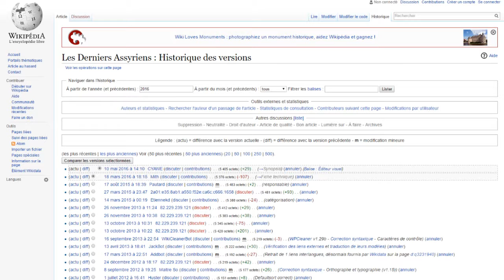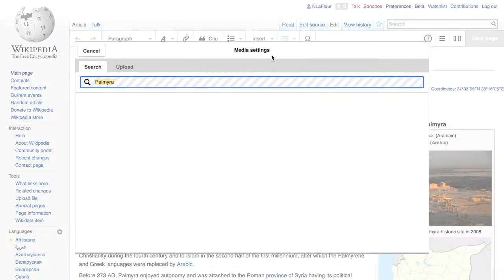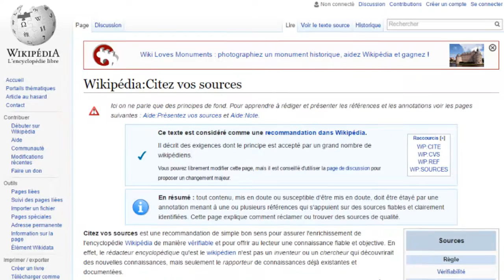Under the sharing mood - Pierre-Carl Langlais, wikipedia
Pierre-Carl Langlais est l'un des administrateurs de Wikipedia France. Il est intervenu lors de la journée  Sharers&Workers le 14 janvier 2016 au Campus Fonderie de l'Image à Bagnolet près de Paris. Il nous explique quelques principes de fonctionnement et de gestion de cette célèbre encyclopédie collaborative.